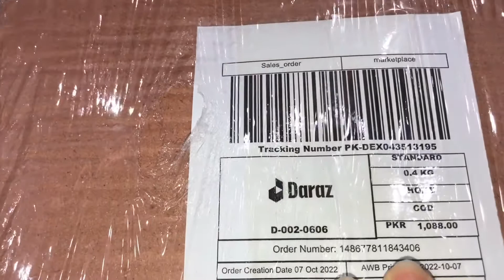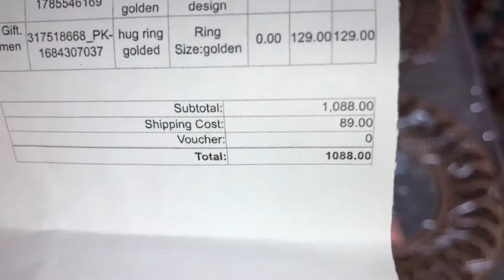Home decor items | Shopping for Home 🏡 | Shahina Asif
Wall decor mirrors
Link⬇️⬇️⬇️

shahina Asif